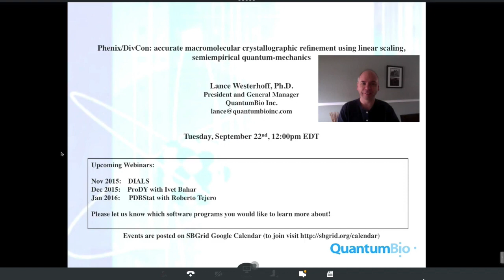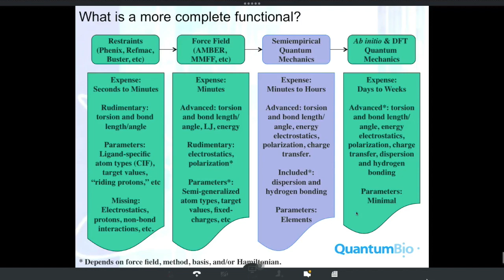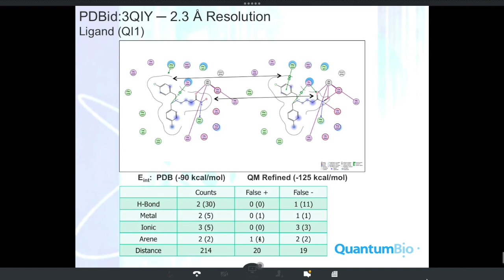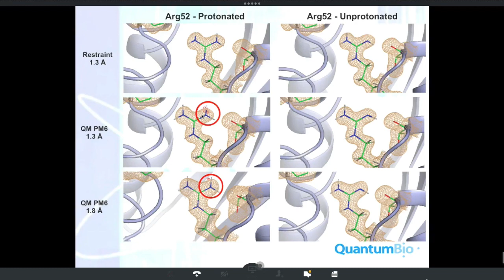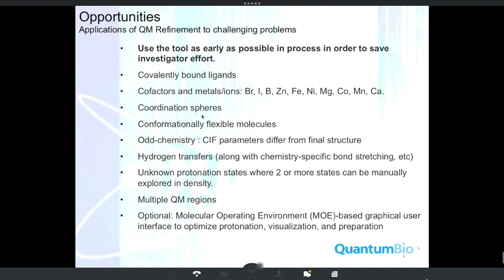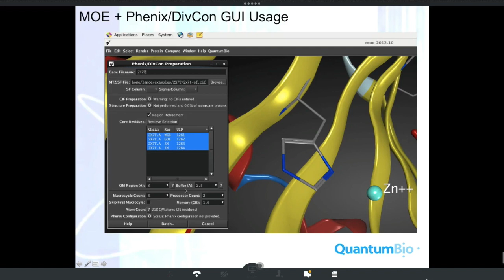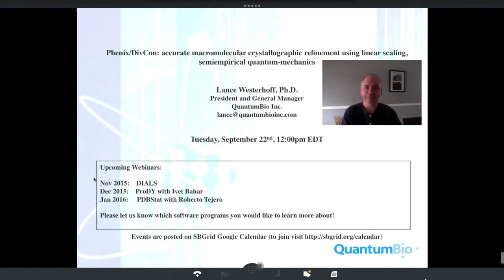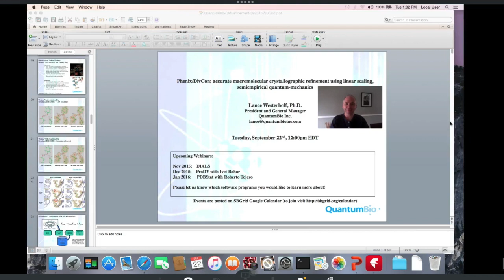Phenix/DivCon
Topic:  Phenix/DivCon: accurate macromolecular crystallographic refinement using linear scaling, semiempirical quantum-mechanics.
Presenter:  Lance Westerhoff, President and General Manager